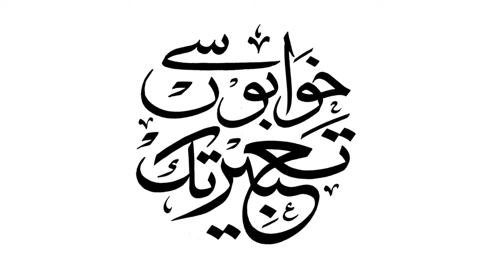Barrister Mian Ali Ashfaq (Senior Partner at S.M Masud & Associates Exclusive Interview With ATV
Barrister Mian Ali Ashfaq (Senior Partner at S.M Masud & Associates
Exclusive Interview With ATV
Associated Partner By Rabia Welfare Hospital